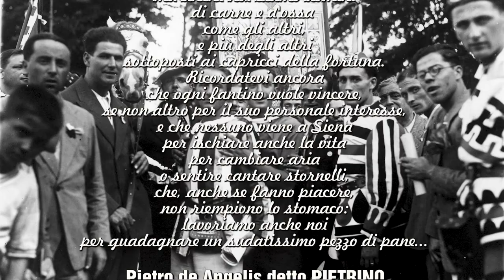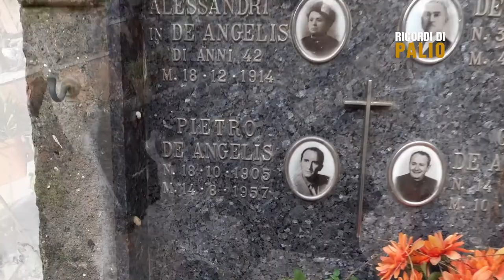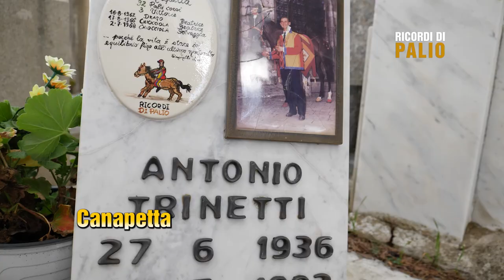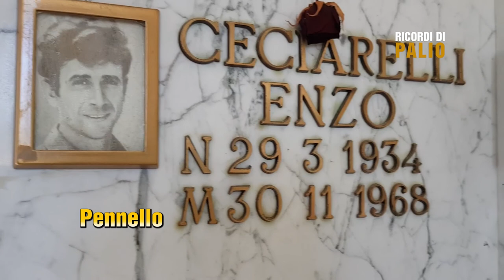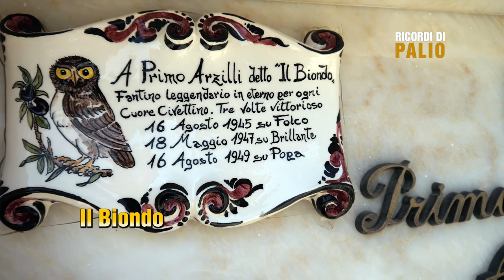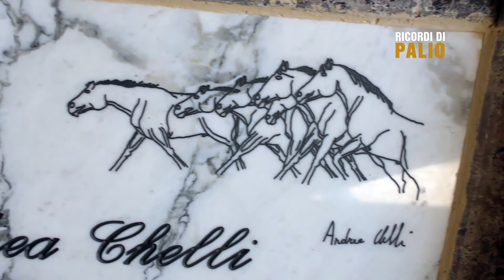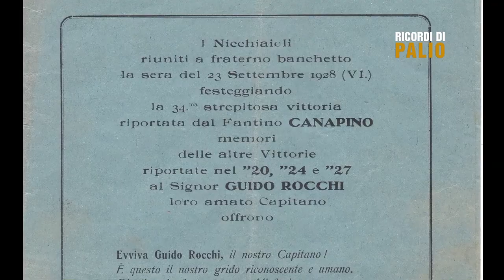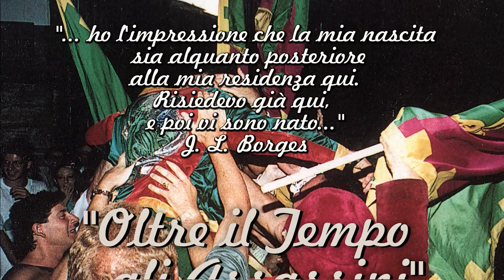"𝗢𝗟𝗧𝗥𝗘 𝗜𝗟 𝗧𝗘𝗠𝗣𝗢 - 𝗴𝗹𝗶 𝗔𝘀𝘀𝗮𝘀𝘀𝗶𝗻𝗶" di Michele Fiorini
Ricordi di PALIO 2020

"OLTRE IL TEMPO ...gli Assassini"
di MICHELE FIORINI

si ringraziano:
MASSIMO ALESSANDRI
SANDRO ALESSANDRINI
LAURA ALMERICO
MARINA ANTONETTI
MIRELLA ARZILLI
ROBERTO ARZILLI
ALEX BALDI (VOCALIST)
ALESSANDRO BARAZZUOLI
PAOLO BERNI
KLAUS BIANCUCCI
LAURA BONELLI
LAURA BROCCHI
ALESSANDRO BRUNI
LUCA BUCCIANTI
TOMMASO BUCCIANTI
SIMONE CARLONI
ANDREA CATENI
MORENO CEPPATELLI
ARCANGELO CECIARELLI
EDOARDO CHECCACCI
GIAMPIERO CITO
MARION COMICI
ENRICO CORBELLI
FEDERICO CORSI
CARLA CORTIGIANI
FRANCESCO DE ANGELIS
FEDERICO DEZI
RICCARDO DOMENICHINI
COSTIERO DUCCI
DINA DUCCI
FEBO FATARELLI
SIMONE FATARELLI
ALESSANDRO FERRINI
ROBERTO FILIANI
GIORGIO FIORETTI
PIETROPAOLO FIORETTI
DUCCIO FIORINI
FILIPPO FIORINI
TULLIO FIORUCCI
VINCENZO FRANCESCONI
GIULIO FRANCIONI
FABRIZIO GABRIELLI
ANTONIO GENTILI
GIOVANNI GIGLI
JAN-CHRISTIAAN GILLIAMS
RAFFAELLO GINANNESCHI
TERESA GIUGGIA
SIMONA GRANAI
CESARE GUIDERI
FABIO LANDINI
LEONARDO LISCI
MICHELE LORENZETTI
SIMONETTA LOSI
ANTONIETTA MAGNANI
FABIO MAGNANI
FRANCA MAGNANI
MARCO MAGNANI
ALESSANDRO MANASSE
PAOLO MANTOVANI
LUCA MARTINI
GIOVANNI MAZZINI
RICCARDO MELLINI
DUCCIO MONCIATTI
EMILIANO MUZZI
MARIO MOSTOCOTTO
CLAUDIA NEROZZI
SILVIA NERUCCI
VALENTINA NICCOLUCCI
LORENZO OLGIATI
SILVIA PAOLI
ORLANDO PAPEI
GIORGIO PETRENI
ROBERTO PETRENI
WALTER PIERACCINI
LUCA PIERINI
SERGIO PROFETI
DOMENICO REGNANI
GIAMPAOLO RICCHI
GIULIO CESARE RICCI
CECILIA RIGACCI
MASSIMO RIGHI
GABRIELE ROSSETTI
PATRIZIO SALERNO
ARMANDO SANTINI
MICHELE SCIALOIA
MASSIMILIANO SENESI
NICOLETTA SENESI
SENIO SENSI
ANDREA SIMONI
DONATO TAMBURELLI
MARIA CECILIA TARABOCHIA
MATTEO TASSO
CINZIA TERNI
GIANNI TERNI
LUCA TERNI
FRANCESCO TIRAVELLI
FILIPPO TOSCANO
STEFANO TRABALLESI
KATIUSCIA VASELLI
LAURA VITI
LORENZO VITI
MAURO VITTORI
FRANCESCO ZANIBELLI

un ringraziamento speciale agli ARCHIVI
delle CONTRADE di SIENA tutte

music credits
"SAD TO INSPIRING"
COMMERCIAL MUSIC
ENNIO MORRICONE "NUOVO CINEMA PARADISO"
"AUTUMN LEAVES"
ORCHESTRA L'ANELLO MUSICALE
& MICHELE PANITTI BIKI
"INSPIRING EMOTIONAL PIANO"
IVAN LUZAN
ALPHAVILLE "FOREVER YOUNG"
(CLAUDIA PATRICIA PIANO COVER)
COLDPLAY "FIX YOU"
(ORCHESTRAL COVER)
"WILL BE EVENT"
REDMONKEY